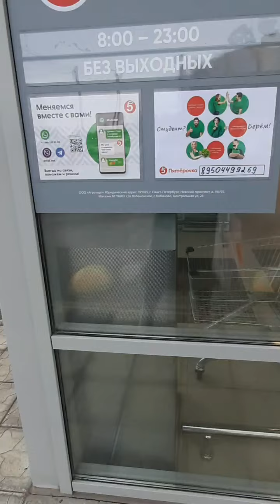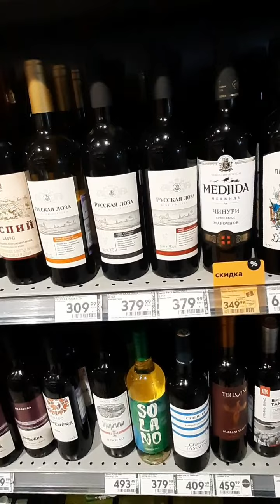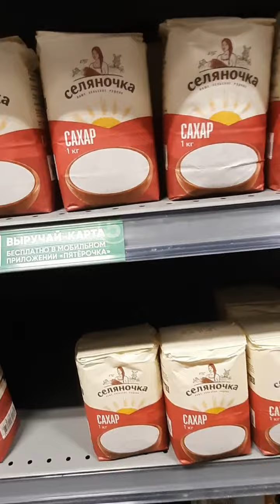Обзор цен в Лобаново. ,,Пятёрочка,,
Цены на продукты, сахар в Пятёрочке.
Пермский край Пермский район
Лобаново 28 марта 2022 года